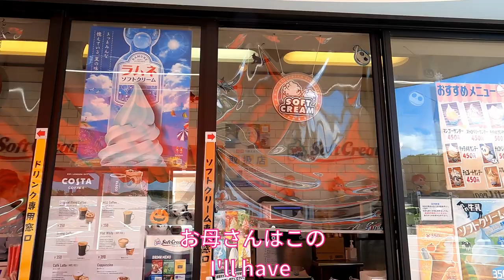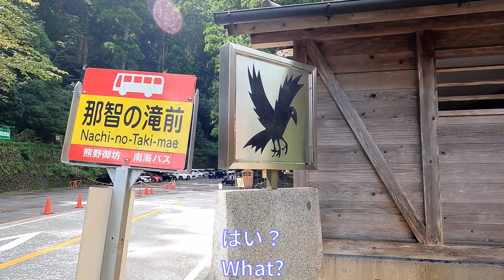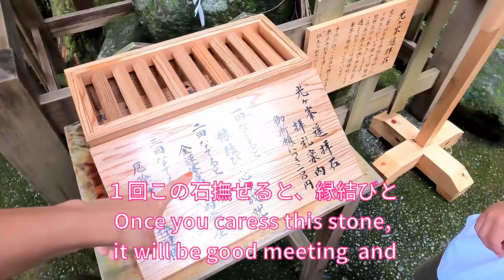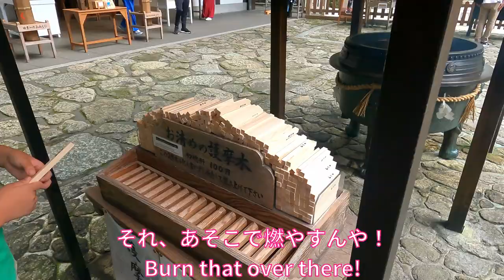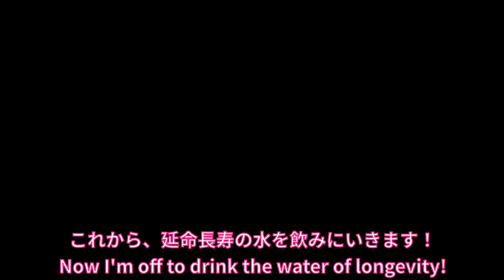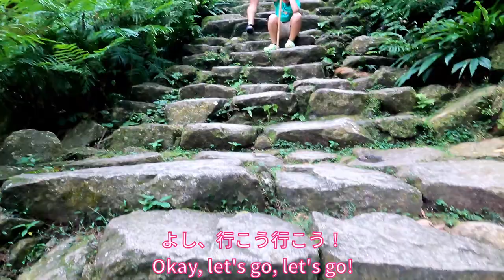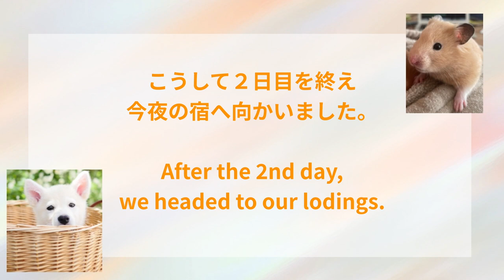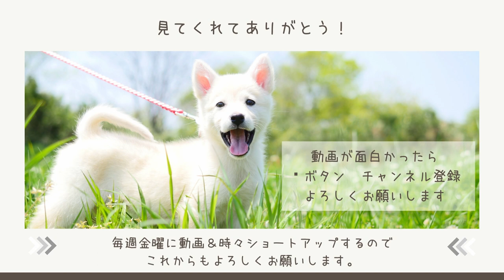【家族旅行】和歌山県熊野行かなきゃ損！パワースポット廻り！You have to go! Power Spot Tour!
２泊３日の和歌山旅行２日目、午後からお礼参りも兼ねて那智大社へ！ナイヤガラの滝よりもカッコイイ（私の価値観です）大好きな那智の滝とまるでトトロに出てくるめいちゃん の気分を体験できる那智大社の大楠に子供たちと一緒に行く事ができて本当に嬉しかったです。
皆様にも動画を通して那智の大自然を楽しんで頂けましたら幸いです。

On the second day of our 3-day/2-night trip to Wakayama, we went to Nachi-taisha Shrine in the afternoon to pay our respects! I was so happy to be able to visit my favorite Nachi Falls, which is cooler than Naiyagara Falls (in my opinion), and Nachi Taisha's camphor tree, which made me feel like Mei-chan from Totoro, together with my children.
I hope you enjoyed Nachi's natural beauty through this video as much as I did.

【タイムスケジュール】
  0:00     オープニング
  0:26    とれとれ市場限定アイスクリーム
  1:24    那智の滝に到着！
  3:26    願い事が叶う石！
  6:07    延命長寿のお龍水
  9:17    絶景！那智の滝
12:58    世界一のおみくじ
15:34   那智大社へ行こう！
16:51    那智の大楠木